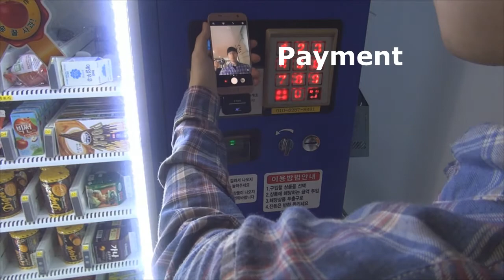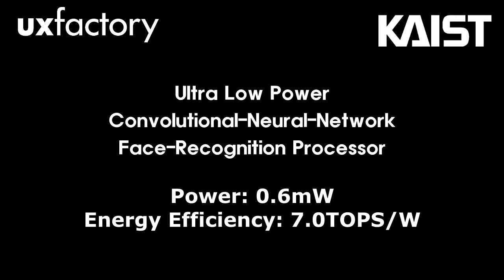K Eye Final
Face Recognition System “K-Eye” Presented by KAIST